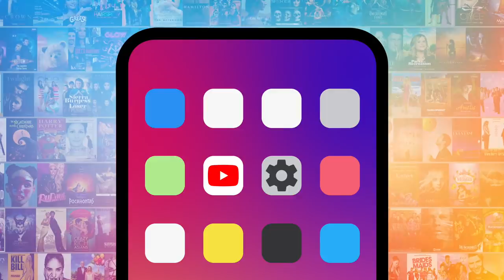Top 10 Best Looks at the Critics' Choice Awards (2020)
These are the BEST red carpet looks from the 2020 Critics Choice Awards! That's right, it’s time to critique Hollywood’s best-dressed. For this list, we’re taking a look at the stars who stunned us the most at the 25th Critics' Choice Awards, from Florence Pugh's shimmering Prada dress, to Billy Porter's butterfly body art and of course, Zendaya's Tom Ford dress. Join MsMojo as we count down our picks for the Top 10 Best Looks at the 2020 Critics’ Choice Awards!